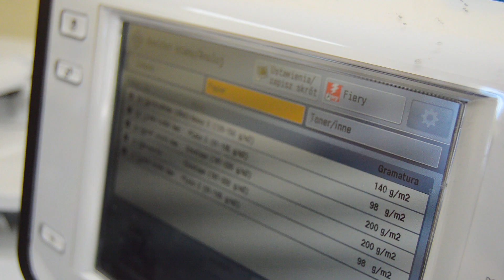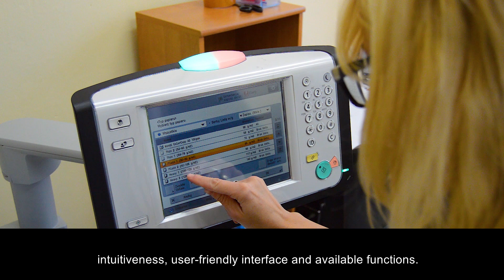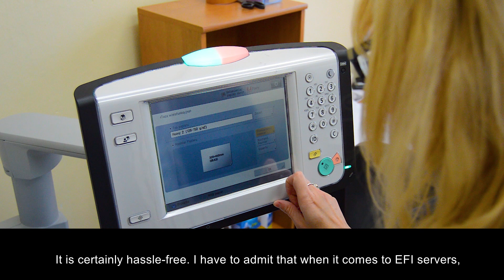From Gutenberg to digital: EFI Fiery brings high tech to the Bernardinum Printing house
Located in the historic city of Pelpin, Poland, Bernardinum is a publishing and printing house offering printing of books, posters, business cards, magazines, leaflets, calendars and museum calendars. With EFI Fiery, Bernadinum is now able to reproduce offset print colors in the digital print with accuracy, elevating their digital business and making the most of their printer investment.